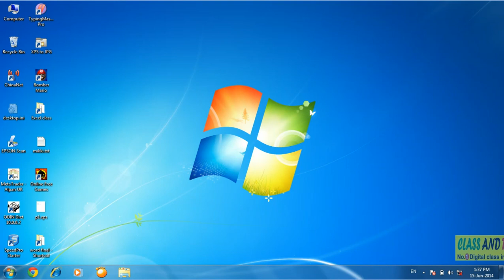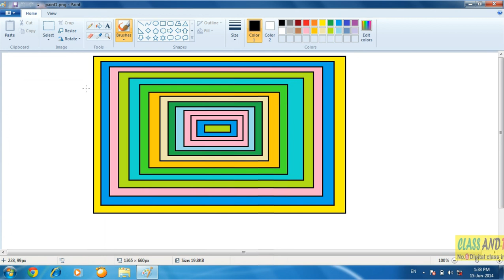Paint 5 - Open the saved file.mp4